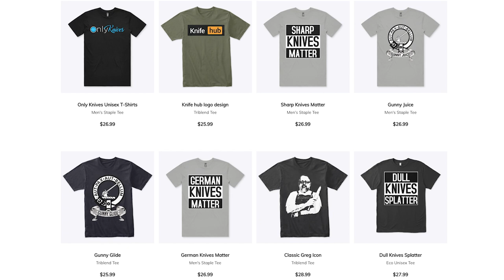Interview with Kevin Kent from Knifewear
Promotion Code for merchandise this weekend only

This was a great opportunity to speak to an interesting man. The author of the book, "A Knife Nerds Guide to Japanese Knives". He has produced two movies, Spring Hammer 1 and 2. He is the founder/owner of the brand Knifewear and Kent of Inglewood. We asked questions about the man as well as his brand. We got to talk about upcoming blacksmiths you may not have heard of and some steel that you may not have heard of. We talked about the future of his brand and what's going on in his life. It's just two guys who are having fun and discussing everything. This is the first of two parts. Please enjoy part one, and look out for part two. We have also launched our own merchandise. Also check out the links for the two brands owned by Kevin Kent. Also there will be links to his book as well as the two movies.